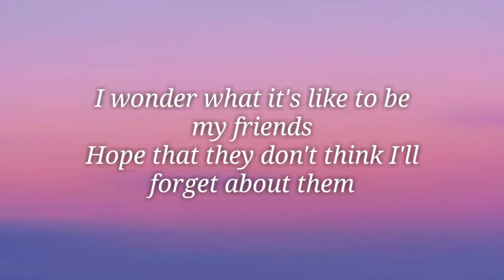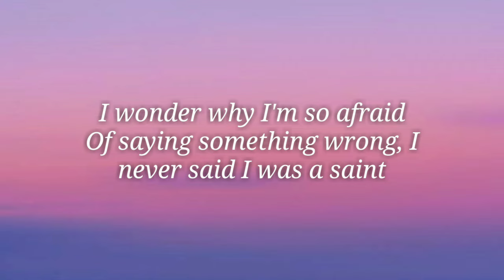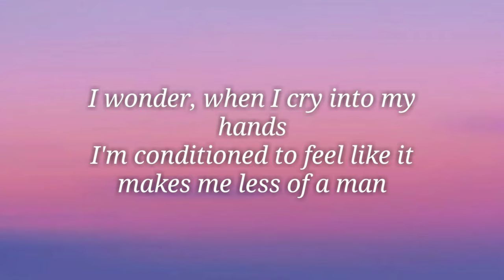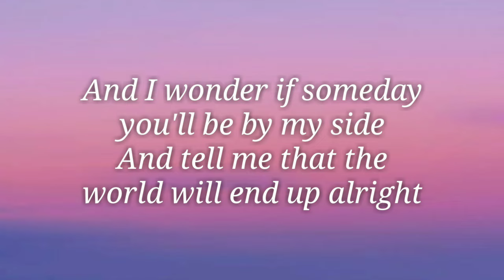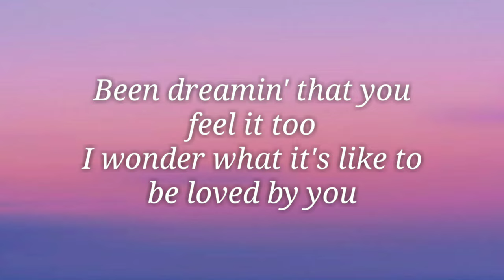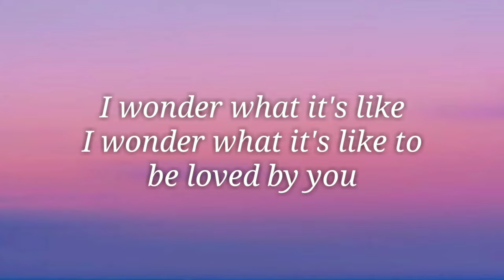Shawn Mendes - Wonder ( Lyrics )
Wonder - Lyrics

Hope that they don't think I'll forget about them
I wonder
I wonder

Been dreamin' that you feel it too

Of saying something wrong, I never said I was a saint
And I wonder if someday you'll be by my side
I wonder
I wonder

Source: LyricFind

Songwriters: Shawn Mendes / Nate Mercereau / Thomas Hull / Scott Harris

Wonder lyrics © Sony/ATV Music Publishing LLC, Universal Music Publishing Group

Show less